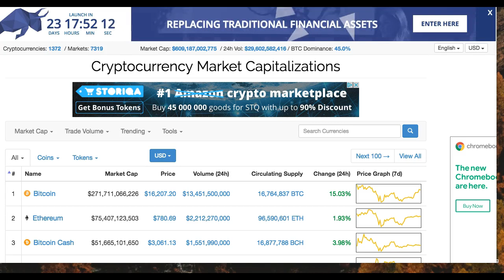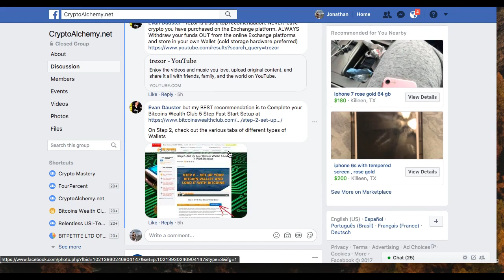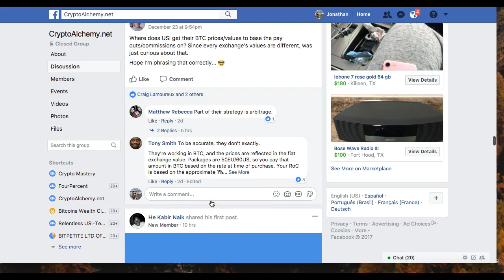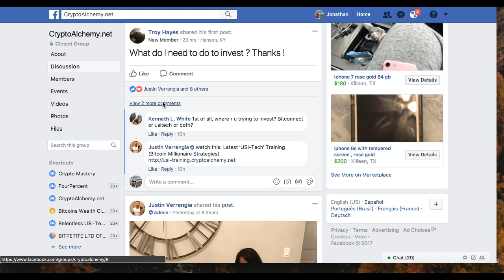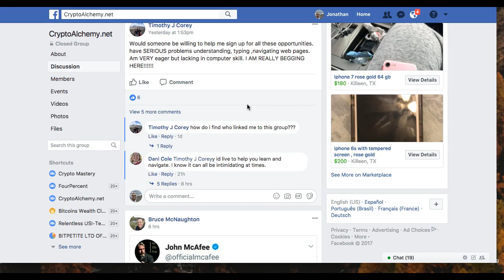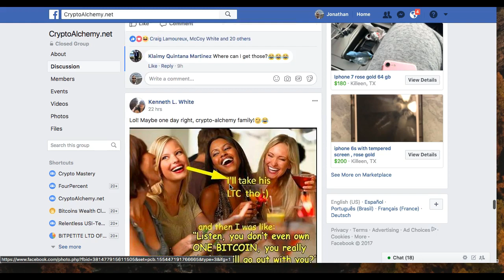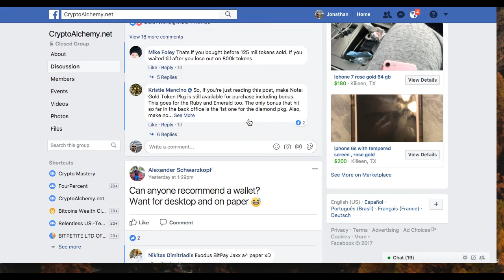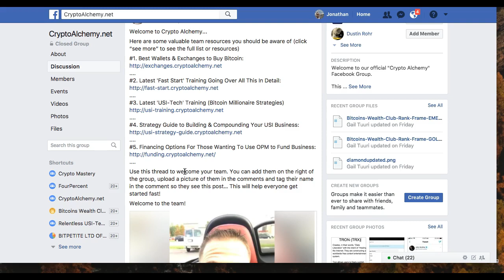Q & A With The Lt!!! Lets GO!!!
Start HERE….LEARN and EARN at the same time.

Next: Multiply Your Bitcoin!!!

Then: STACK Your Bitcoin.

My Services Are Free!          Want To Say Thanks with Bitcoin?
12GyccjPuLKELgpYhKNQpw3egE6ABZJktt

Here is a list of the different HYIP Platforms that I use to make up my Crypto-Portfolio. All HYIP Platforms and ICOs are risky - ALL!

Please do not spend money or crypto-currency that you cannot afford to lose. Good Luck and Have Fun!!!

Recently New ICOs “Lending HYIP Platforms”

All Social Media is “Jonathan Phelps or Project You Mastery”

Great Articles about Bitcoin: Search: coindesk.com and bitcoin.com for news

Help yourself, Help your Family and then Help Others.